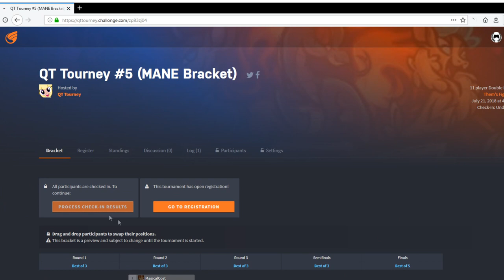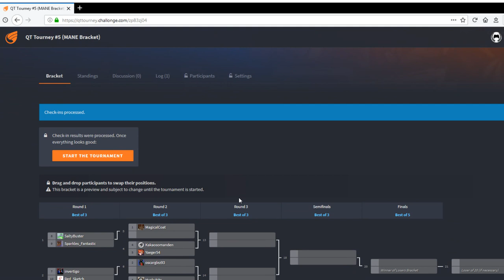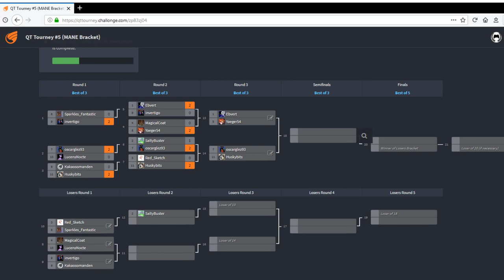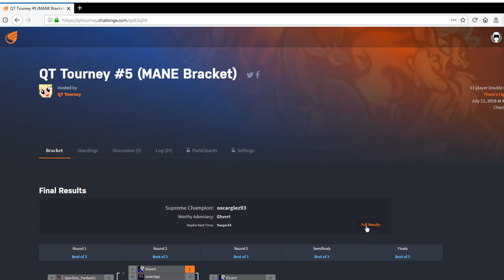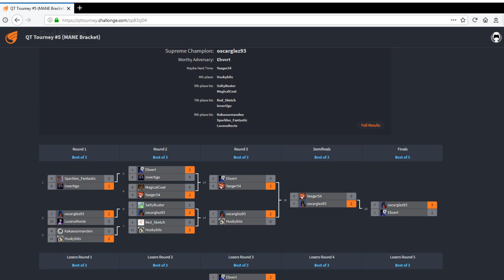QT #5 - MANE Bracket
Boy, I sure hope someone gets fired for this blunder.

3:20 Mr. Sparkles Fantastic vs. invertigo
9:32 OscarGlez93 vs. Twilight Sparkle
15:05 Kakaosomanden vs. Huskybits
22:25 Ebvert vs. invertigo
32:20 Yaeger54 vs. MagicalCoat
38:49 OscarGlez93 vs. Salty Buster
48:48 Huskybits vs. Red Sketch
57:25 Yaeger54 vs. Ebvert
1:04:57 OscarGlez93 vs. Huskybits
1:13:25 OscarGlez93 vs. Yaeger54
1:28:07 invertigo vs. MagicalCoat
1:35:10 Huskybits vs. MagicalCoat
1:44:51 Huskybits vs. Ebvert
1:54:12 Ebvert vs. Yaeger54
2:02:21 OscarGlez93 vs. Ebvert